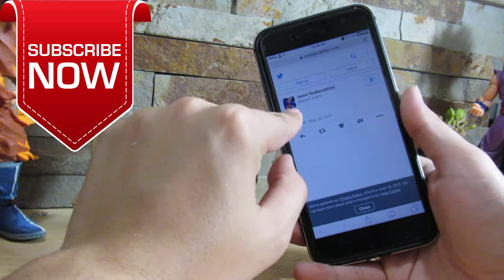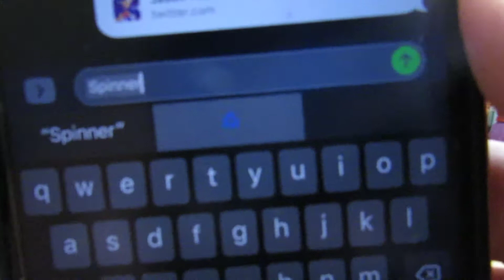How To Get The New Fidget Spinner Emoji On Your iPhone